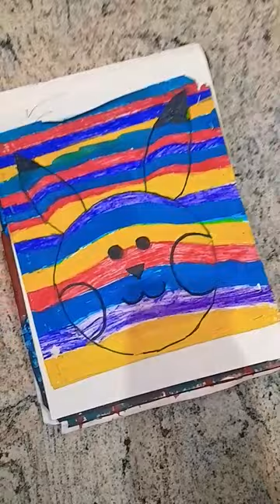22 July 2023